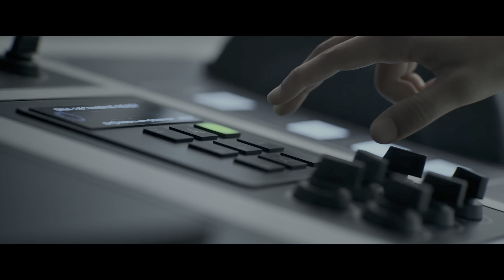[4K HDR] Level Zero Extraction - Official Gameplay Reveal Trailer